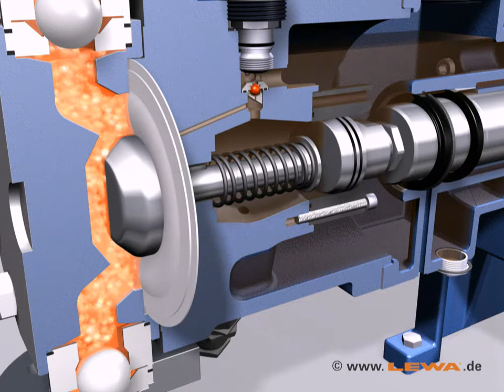LEWA ecoflow M910 upset suction condition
Animation on pressure development in LEWA M910 pump head in case of blocked suction line (upset condition). Pump head remains under perfect and stable condition on hydraulic side and restarts immediately when upset condition is overcome. Diaphragm protection system DPS fully protects the pump head.